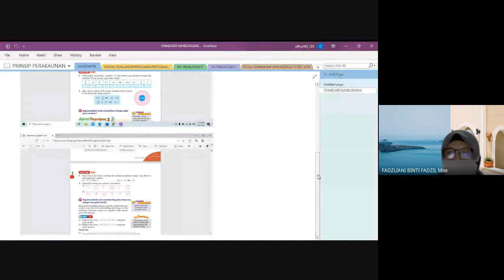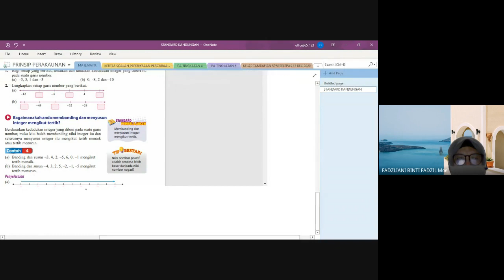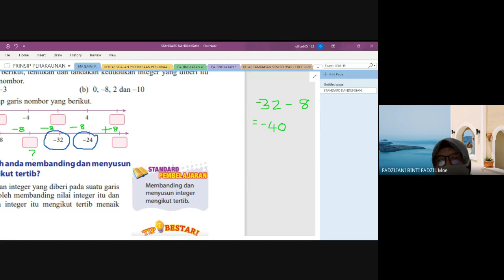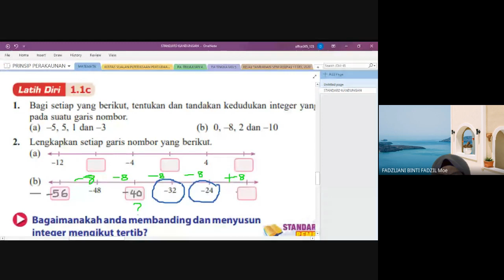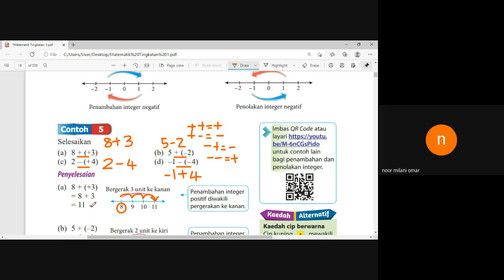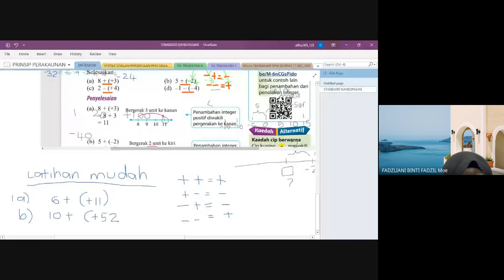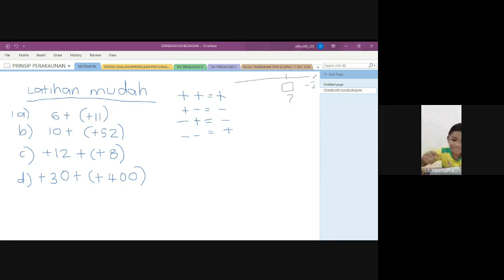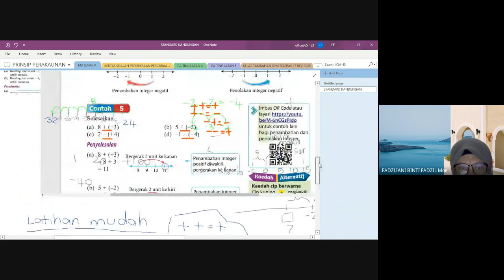BAB 1: NOMBOR NISBAH (RATIONAL NUMBERS)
KELAS KEDUA 2021 MATEMATIK
GOOGLE MEET - MINGGU KE 2